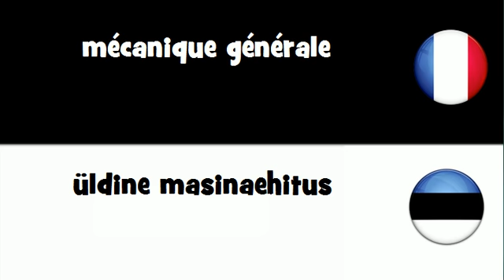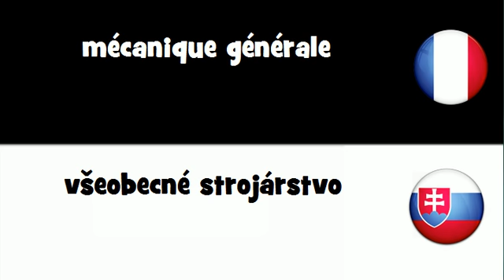VOCABULAIRE EN 20 LANGUES = mécanique générale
frenchwithvincent VOCABULAIRE EN 20 LANGUES = mécanique générale